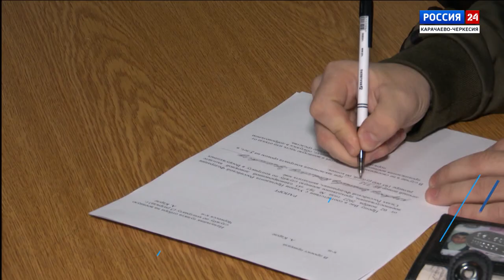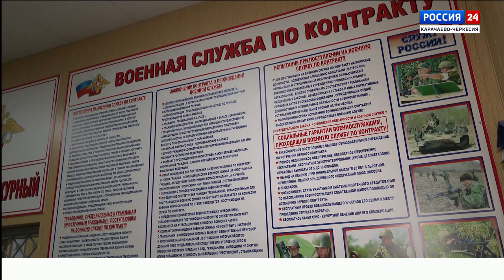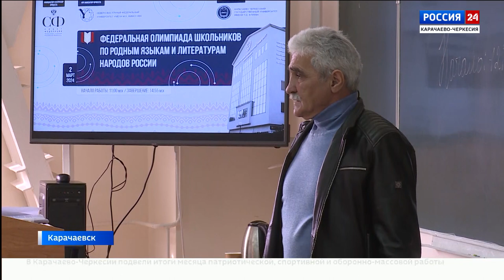"Вести Россия 24" Эфир от 06.03.2024